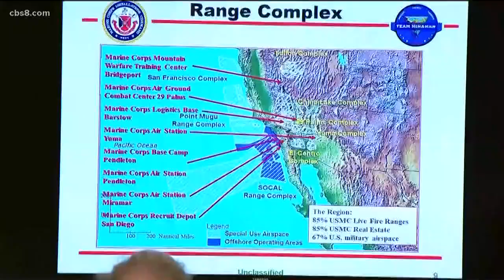MCAS Miramar holds forum to address community concerns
Miramar Marines met with community leaders at Marine Corps Air Station Miramar on Thursday to show off their operation and talk about concerns.